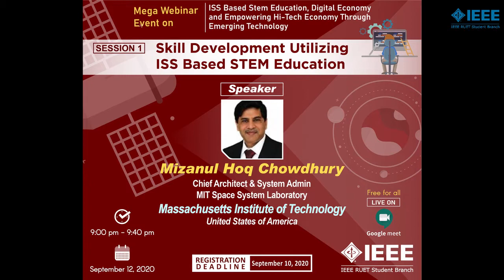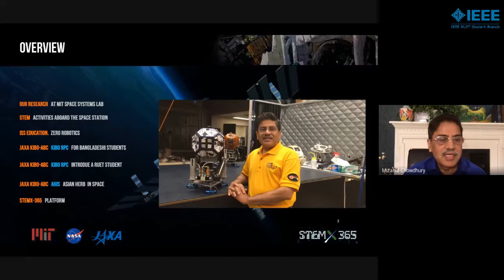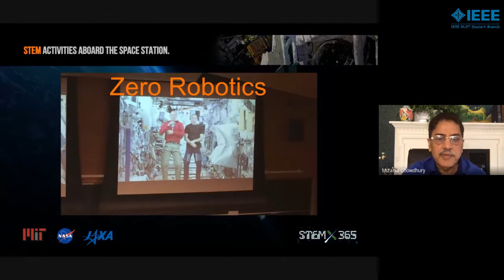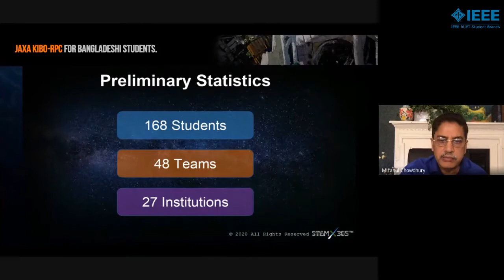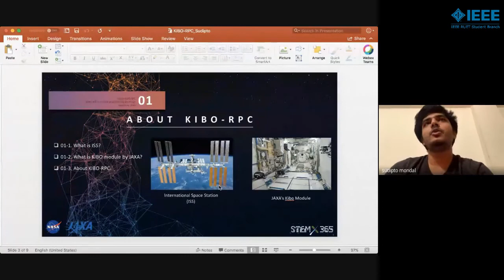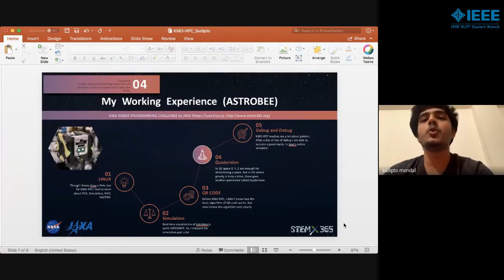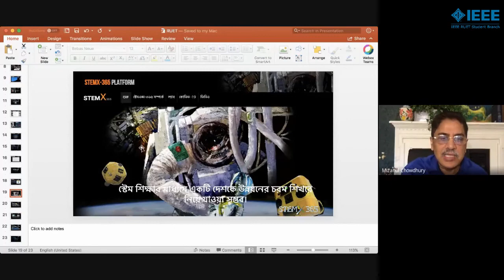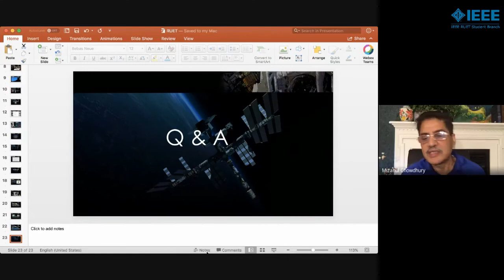Skill Development Utilizing ISS Based STEM Education.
450 tons of metal structure running at a speed of 7.66 km/s, since the day it was launched International Space Station (ISS) became one of the main substantiations of the development of engineering and technology. Even after 22 years, it’s still assisting us in communication, education as well as on different research of STEM, Hi-Technology, Digital Economy, and so on.
To enlighten our students with this technology and how they can use this opportunity in different sectors, IEEE RUET Student Branch is organizing a MEGA Webinar Event on "ISS based Stem Education, Digital Economy and Empowering Hi-Tech Economy through Emerging Technology"
3 major topics will be covered in the webinar by our honorable speakers.
The first topic is "Skill Development Utilizing ISS Based Stem Education" by Professor Mizanul H Chowdhury.

The second topic is “Digital Economy — looking back, looking ahead, and looking for a new path for digital transformation through digital technologies” that will be discussed by Professor Dr. M Jahangir Alam.
And the third topic is "Empowering Hi-tech economy in Bangladesh with microelectronic VLSI design and ESDM", Dr. Jahangir Dewan will give a discussion on this topic.

Mizanul Chowdhury is involved in overall system design, operations and architecture of the Zero Robotics (ZR) space project at MIT Space Systems Laboratory in the Aero Astro Department.
He is the “brains” behind the operation of the ZR project. Mizanul Hoq Chowdhury proposed a design that helped the ZR team to run almost 90% of the operations on the ground and 10% inside the International Space Station(ISS), reducing costs tremendously. In January 2018, Mr. Chowdhury received a special recognition award from Aero Astro Department, MIT for my exceptional achievement in Space research.
Mr. Chowdhury is also Chief Architect of MIT open music RAIDAR project. Before joining MIT, Mr. Chowdhury worked for the Department of Defense.
Recently, Mr. Chowdhury introduced Bangladesh to the JAXA Kibo-RPC (Robotics Programming Competition), Japan.
This will create an opportunity for Bangladesh students to join ISS space robotics competition, which will help to promote STEM in Bangladesh.
Mr. Chowdhury is also involved developing STEMX-365 using NASA’s open source repository.